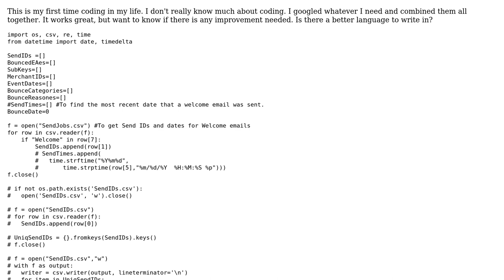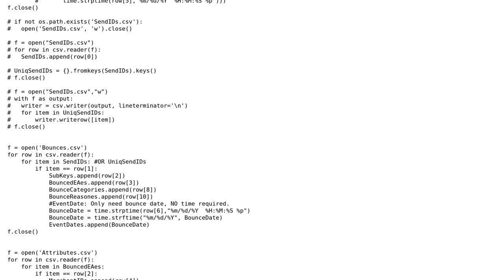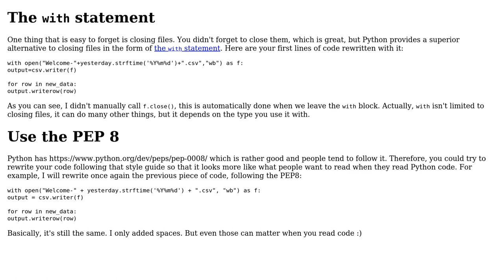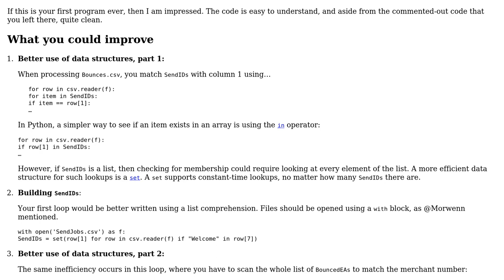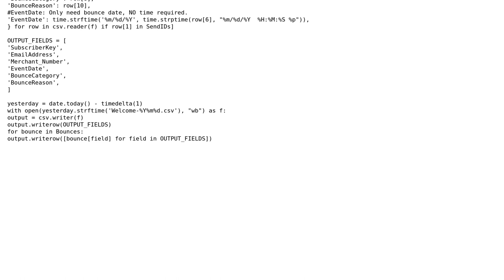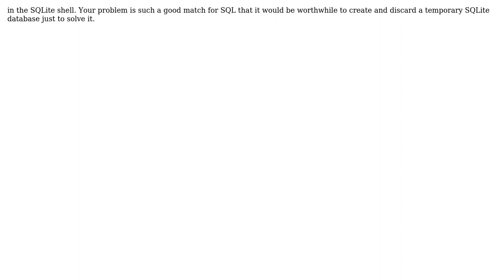Code Review: Merging three CSV files with a primary key (3 Solutions!!)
Code Review: Merging three CSV files with a primary key

With thanks & praise to God, and with thanks to the many people who have made this project possible! | Content (except music & images) licensed under CC BY-SA | Music | Images & others | With thanks to user Morwenn user gamekaze user 200_success and the Stack Exchange Network Trademarks are property of their respective owners. You are responsible for your own actions.